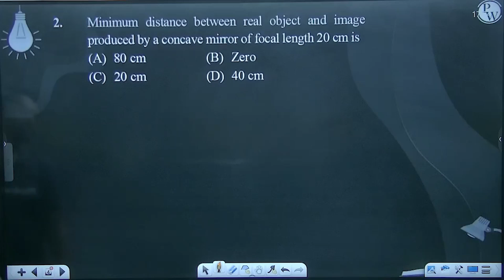Minimum distance between real object and image produced by a concave mirror of focal length 20 c....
Minimum distance between real object and image produced by a concave mirror of focal length 20 cm is 📲PW App